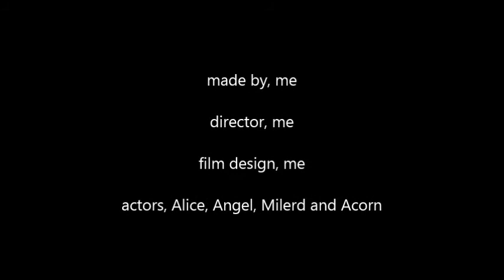chickens frolicking around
these are my chickens the golden one is Alice the small one is Milerd the querky one is Acorn and the broad shouldered one is Angel